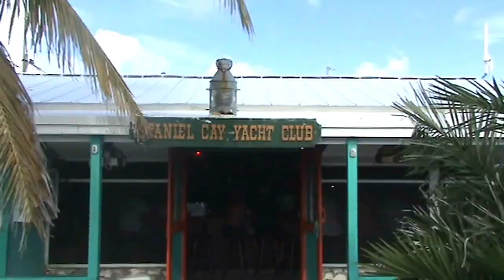YachtsE Gilligan's Island Remake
YachtsE Gilligan's Island